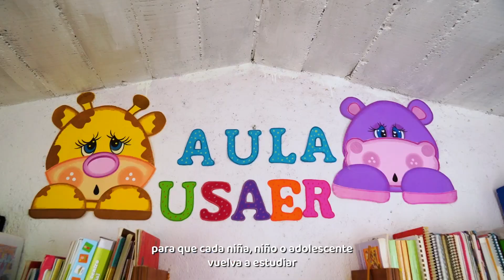¡Juntos podemos hacer la diferencia! Llama al 800 FUTUROS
¡Juntos podemos hacer la diferencia! Si conoces a alguien que dejó la escuela, ¡no lo dejes solo! Llama al 800 FUTUROS (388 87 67) y ayúdanos a construir un futuro lleno de oportunidades para todos.